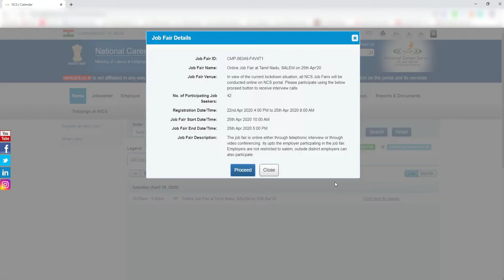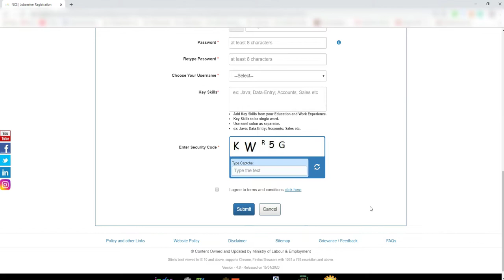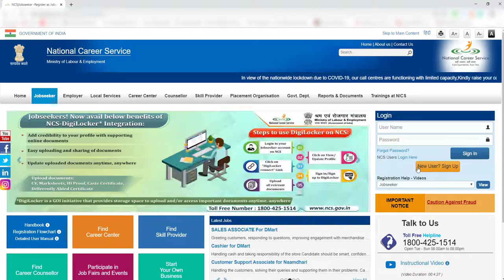Tamilnadu Private Job Fair 2020 | Mega Job Fair | 10th-12th-Diploma-Degree | Tamilnadu Govt Job